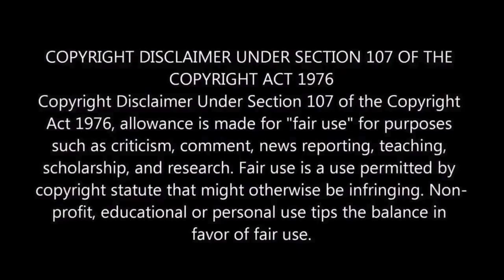VANANGAAN - Suriya Na Exits 😭😭 Reaction | M.O.U | Mr Earphones BC_BotM